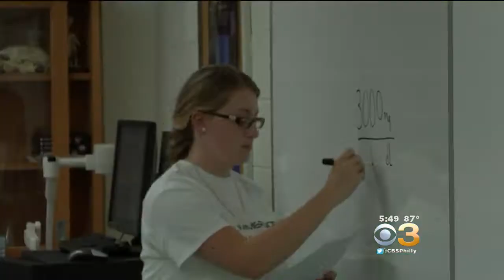Summer Camp Teaches Kids Basics Of Science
Students participate in Fox Chase Cancer Center's Immersion Science Program at Blue Bell.